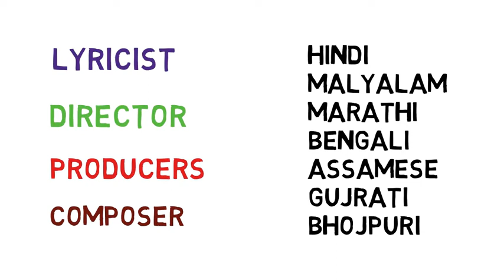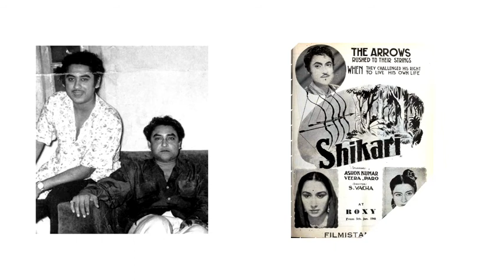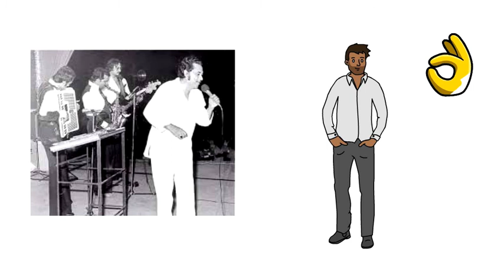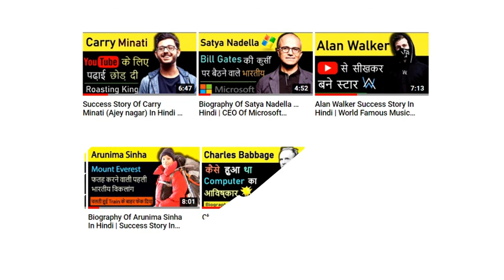Legendary Kishore Kumar Biography In Hindi | Life Story Of Kishore Kumar In Hindi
In this video you will watch about the life story of Kishore kumar,
Abhas Kumar Ganguly, better known by his stage name Kishore Kumar was an Indian playback singer, actor, music director, lyricist, writer, director, producer and screenwriter.